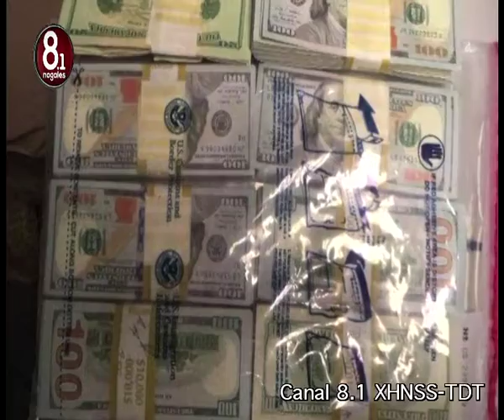MARIHUANA Y DINERO EN DOUGLAS